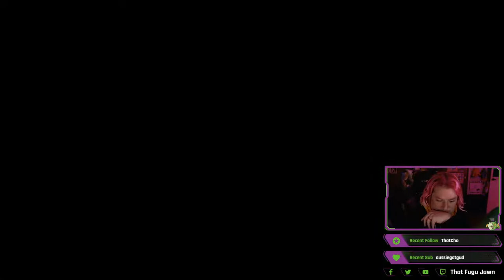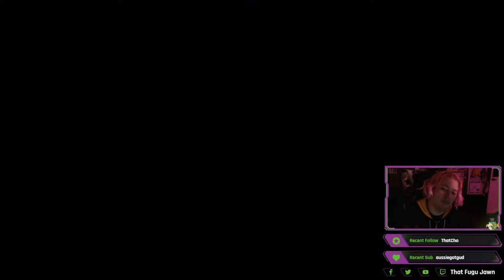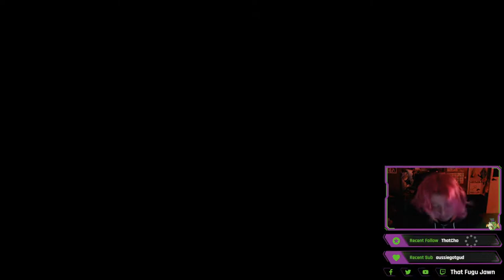Stoneshaper Solos PS5